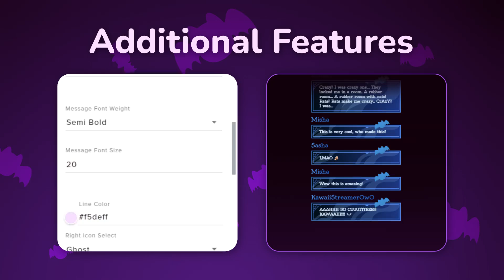Halloween Twitch Chat Widget for StreamElements & OBS Studio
Give your stream a fun spooky touch with the Halloween Chat Widget! This chat adds a cute horror vibe, letting you choose from different spooky icons that appear over your chat messages. You can also customize the size, colors, and fonts to fit your style. Great for Twitch and YouTube, built for StreamElements, and works with OBS Studio or any streaming software.